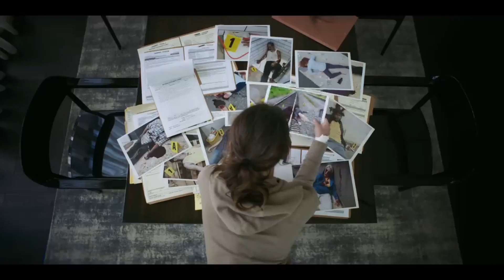Smile - Review!!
Let me know your thoughts on Smile in the comments down below!!